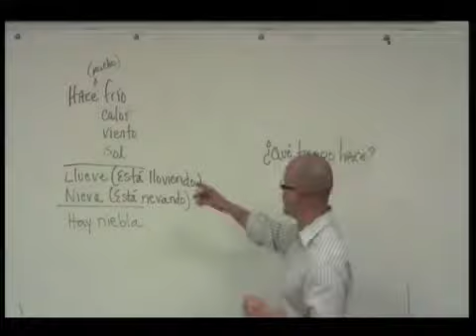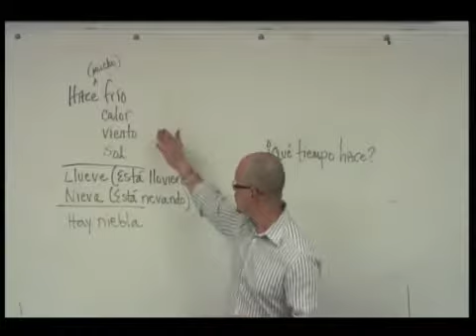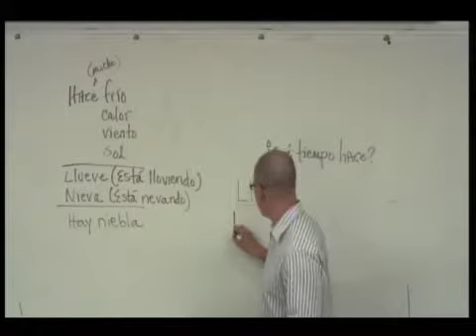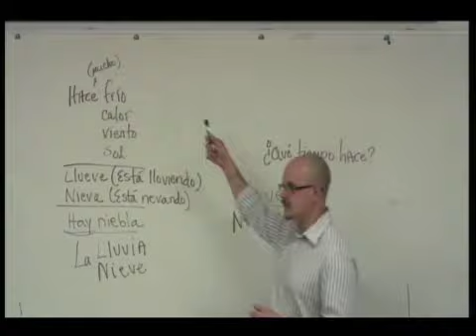112 17 weather expressions 0